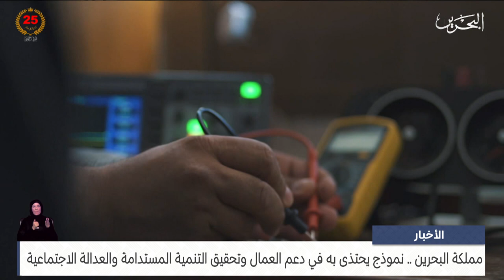الأخبار : مملكة البحرين نموذج يحتذى به في دعم العمال وتحقيق التنمية المستدامة والعدالة الاجتماعية